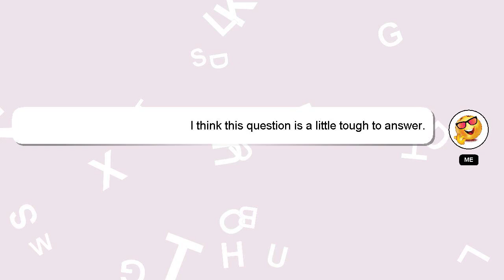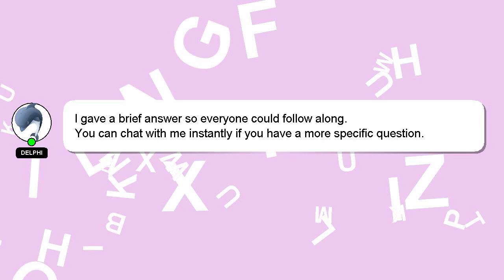How to find out bbs?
A brief presentation of myself, Hello, I am Delphi. I am here to provide you with assistance in answering your questions. - How to find out bbs?

Let me know if you have more specific questions or concerns by leaving a comment or starting a chat. Your answer will be appreciated and acknowledged with a 'heart' from me.

*2 What we are experimenting :*